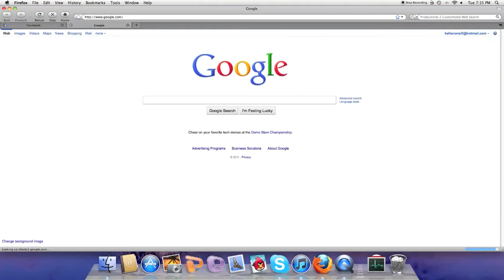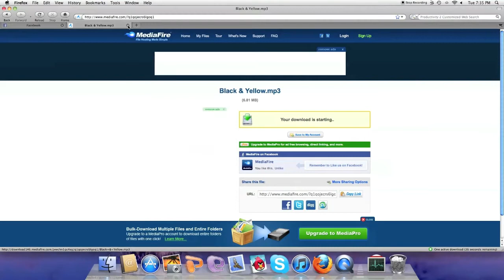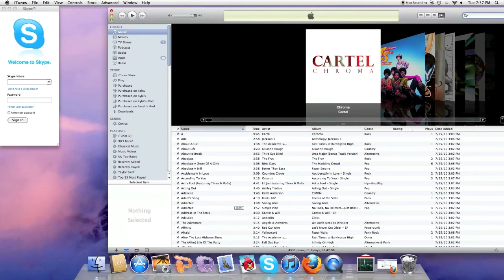How to Download Music for ITunes Free Without FrostWire.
Hello guys PITAxTITS here giving you a TUT on how to download music for free.
Step1: go to Google and type: mediafire then search your song for Ex: mediafire black and yellow. And click search on google.
Step2: Go to mediafire and click start download and wait till its done.
Step3: Once your download is done open ITunes and click file and go down to Add to Library the a thing will pop just like in the video then click documents and search for your file you downloaded. the click it the click choose.
Step4: After you clicked choose it will go to your ITunes library then it will be under recently added under Playlists.

Song by Kid CuDi